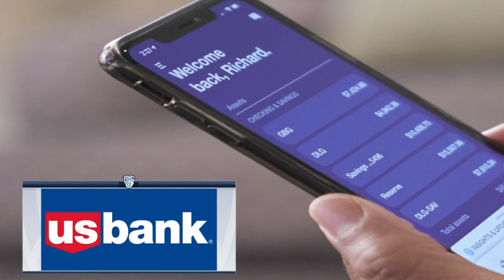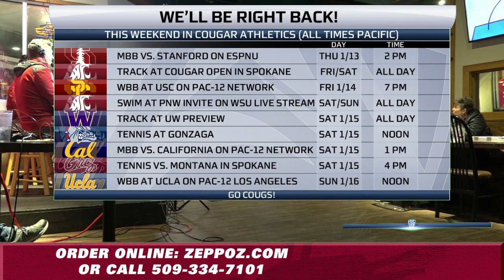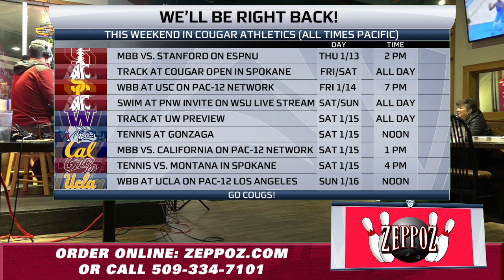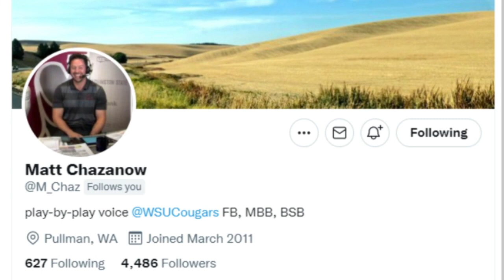WSU MBB: U.S. Bank Coaches Show with Kyle Smith - 1/11/22